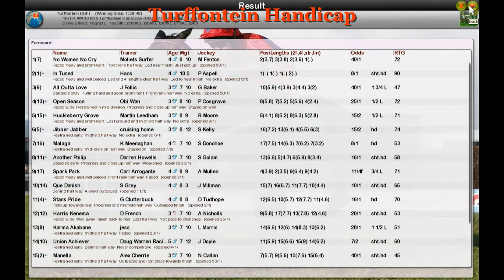FR WK13 R35 Turffontein Handicap